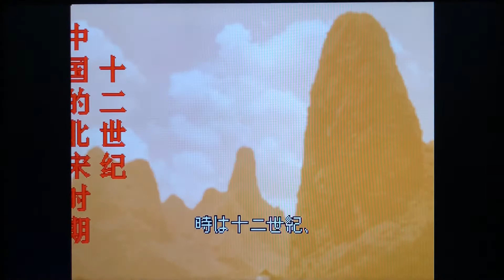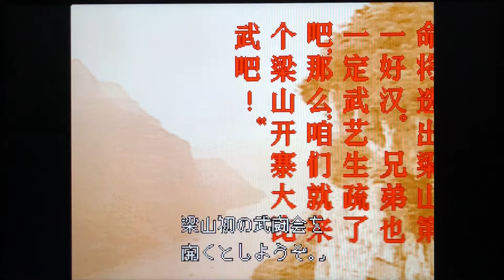【POLYMEGAゲームプレイ】水滸演武(セガサターン)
【SEGA SATURN】
水滸演武